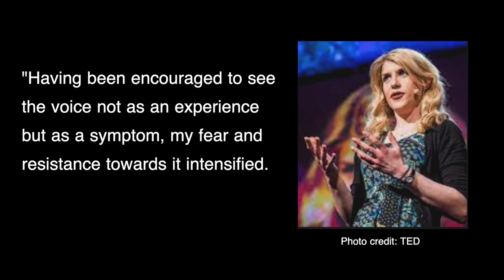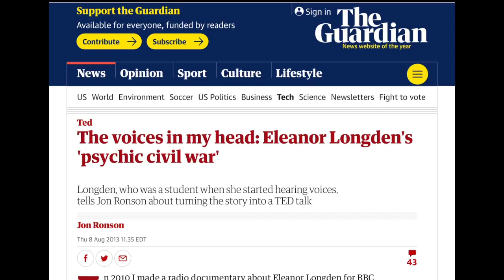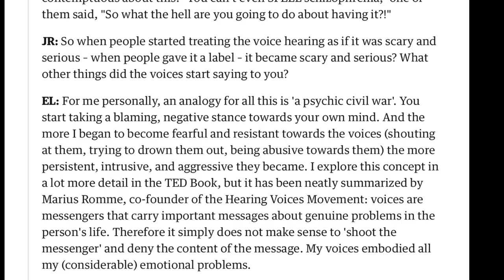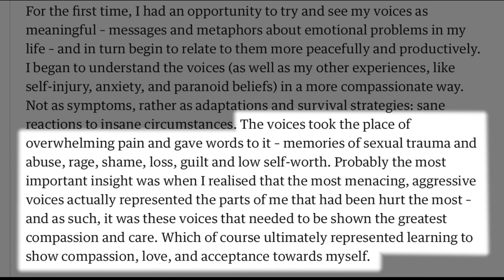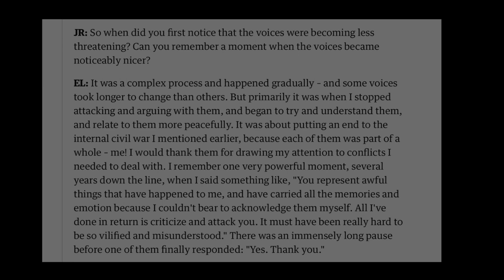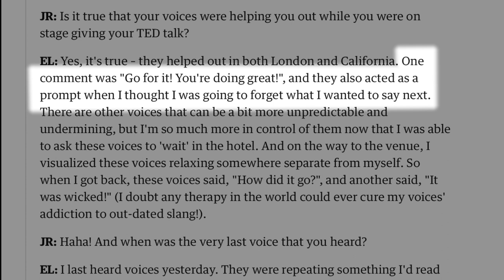Ep 1.5: The incredible story of Eleanor Longden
In this episode we'll be discussing the story of Eleanor Longden, a woman who overcame her diagnosis of schizophrenia when she realized that her voices were trying to communicate meaningful messages to her about past trauma.

If you enjoyed this episode, please like/comment/share...anything to help the algorithm recommend it to more people!

Also, if you haven't already, be sure to check out the Channel Intro to get an overview of why there are so many similarities between psychosis, spiritual awakening and psychedelics.

RECOMMENDED
Doctors Gave Her Antipsychotics. She Decided to Live With Her Voices